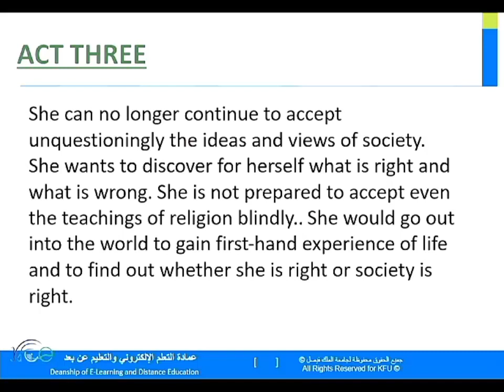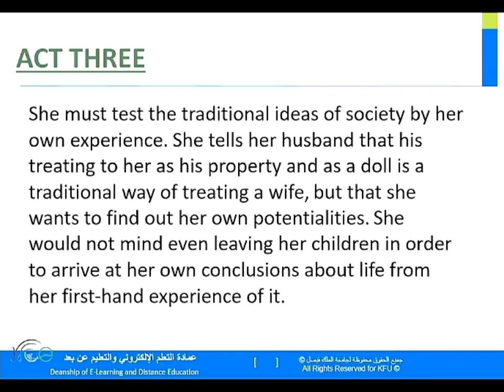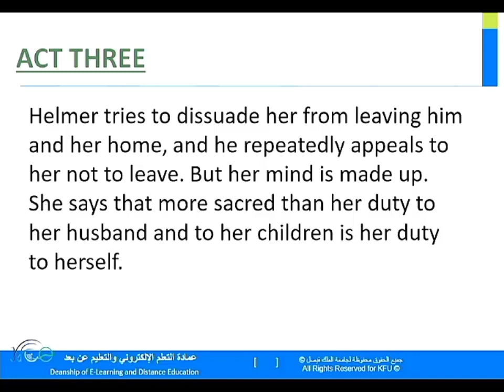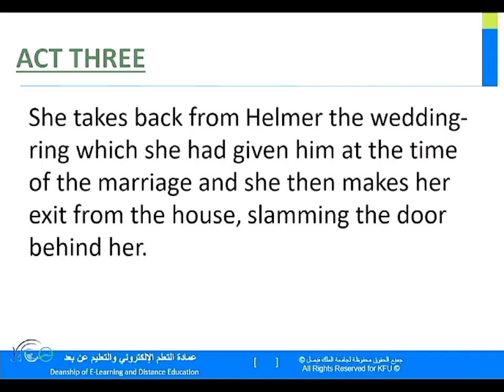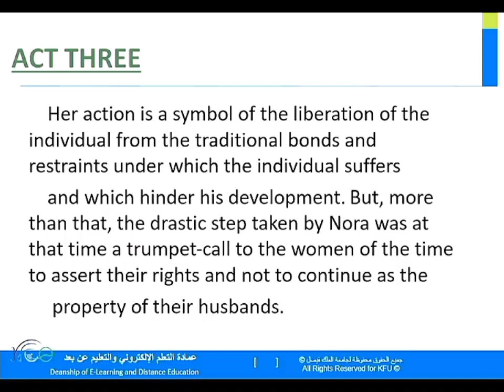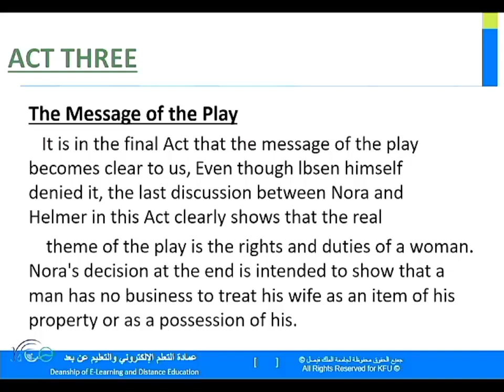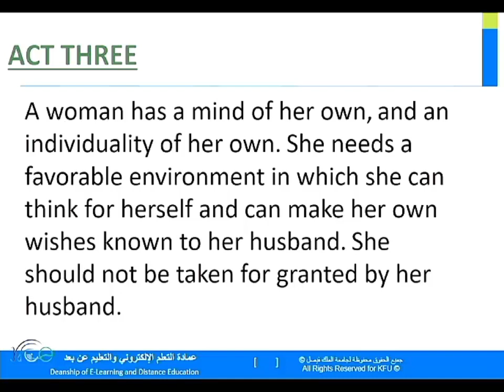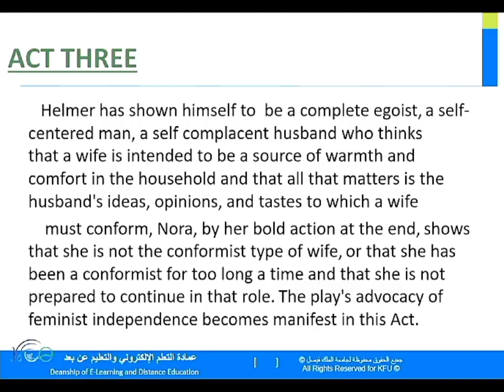DL 7403 486 المسرحية الحديثة CH07 03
Modern Drama